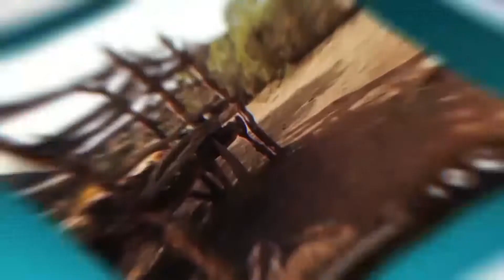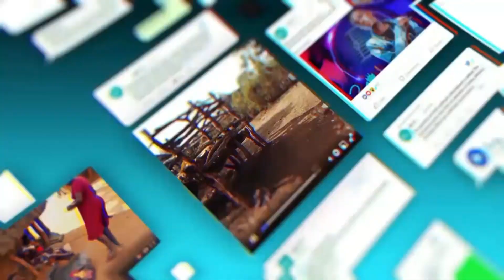Uganda's Debt burden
Uganda's Debt burden; State minister for planning Amos Lugolobi says Uganda's debt is no longer sustainable at 54%